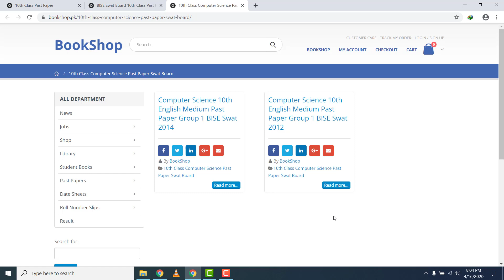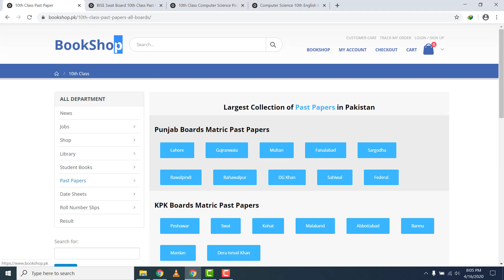10th Class Computer Science Past Paper Swat Board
Here you can read online or download BISE Swat Board 10th Class Past Papers. Also, you can read online or download 10th class past paper of all boards.